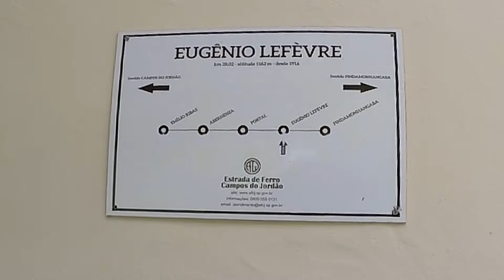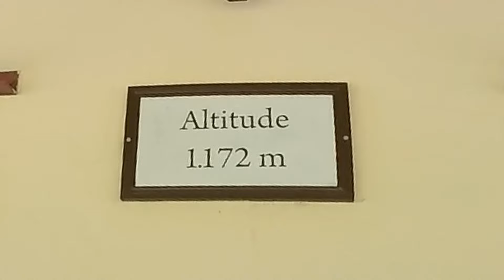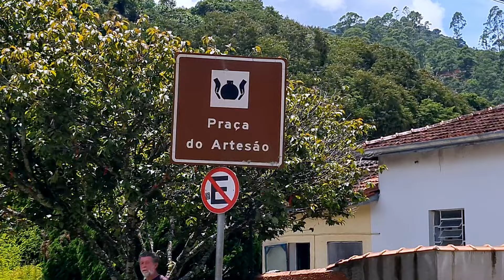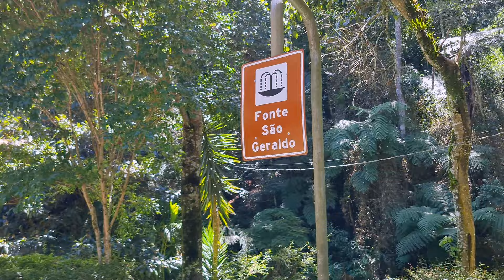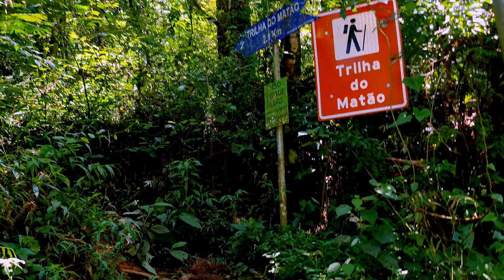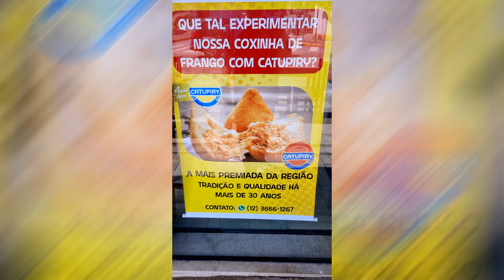VLOG Mostrando Tudo! - Descubra Santo Antônio do Pinhal: Um Paraíso na Serra da Mantiqueira!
Cansado da rotina e buscando um refúgio na natureza? Embarque comigo em uma aventura inesquecível por Santo Antônio do Pinhal, um paraíso verdejante na Serra da Mantiqueira!

Neste vlog, você vai se encantar com paisagens cinematográficas, cachoeiras cristalinas, trilhas desafiadoras e a charmosa arquitetura da cidade

Descubra o mundo com a gente!
Trilhas, viagens e aventuras te esperam nesse canal.
Junte-se a nós e explore paisagens incríveis, viva momentos e experiencias inesquecíveis e inspire-se para a sua próxima aventura!

// DICAS DE EQUIPAMENTOS E SOLUÇÕES

★  MINHA LOJA (EM DESENVOLVIMENTO)

// SOBRE MIM
Meu nome é Vinicius Machado, criador de Conteúdo deste apaixonado por viagens e esportes ao ar livre,  Sou analista de Suporte, Guia Turistico e aspirante a viajante em tempo integral!
O canal Gordinho na Trilha(Vini na Trilha) tem objetivo de falar sobre viagens e aventuras sempre focando em ter experiencias de modo minimalista e ajudar aos iniciantes viajar mais gastando menos sem perda de qualidade e vicencia.

A VIAGEM + ESPERADA